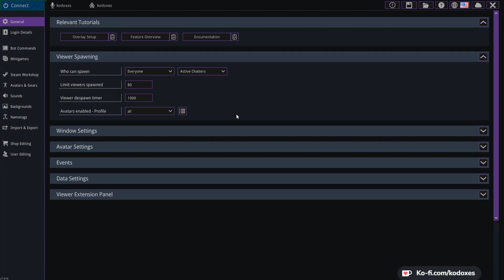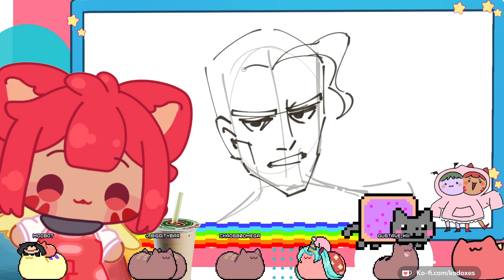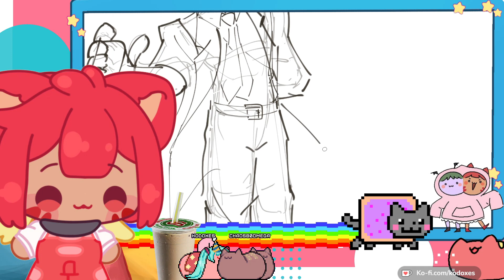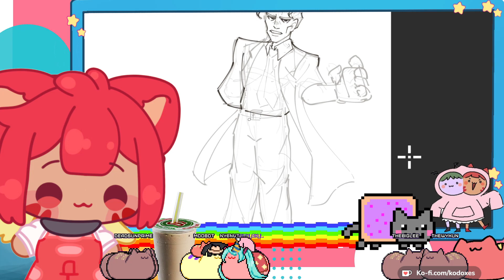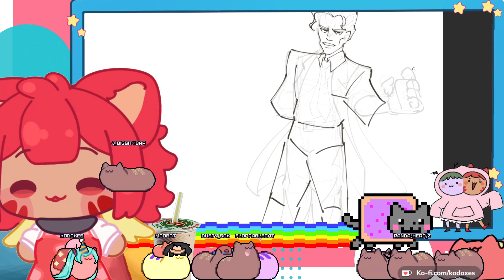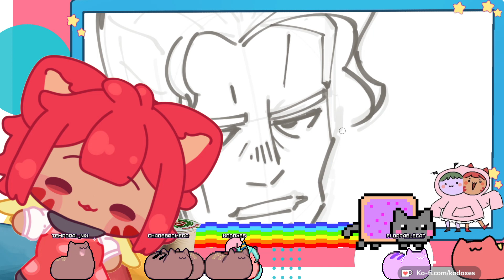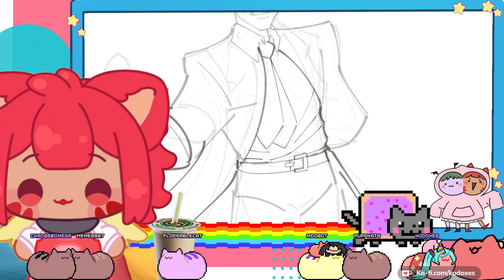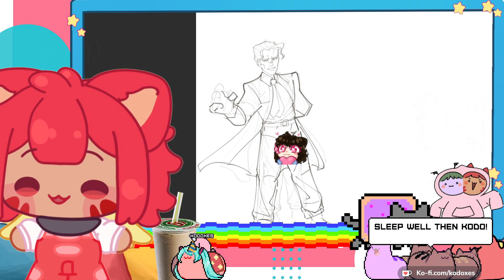[VTUBER] FORCED TO ART;;;;